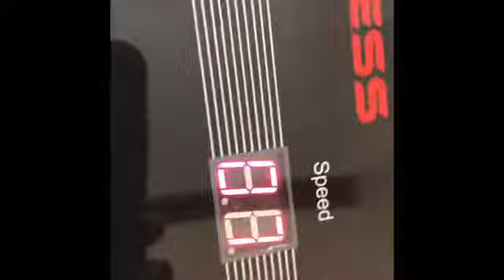Chiropractor Visit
Hey guys shoutout to Dr.Tilson for letting us record